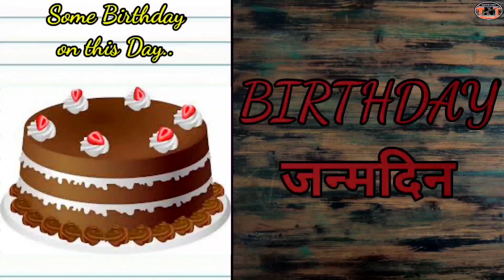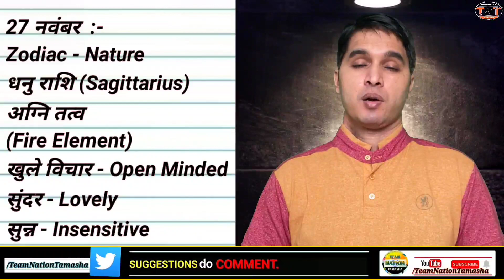History of 27 November # Birthday # Zodiac # GK # Team Nation Tamasha # इतिहास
Hello Dear,
👉In this video we will know about History of 27th November and famous Birthday on this day, know Zodiac, Nature and Element also.
🙏जय गुरुदेव !!

धन्यवाद

Thanks
Special Thanks :-👇
Images Credit :-